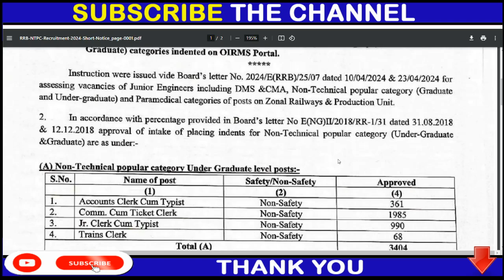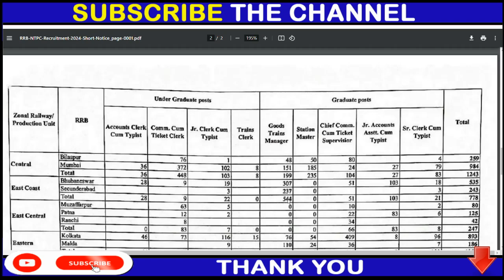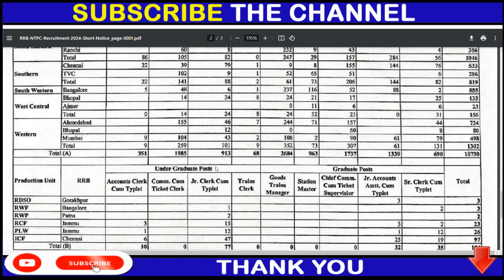RRB MULTI JOB 2024 | RRB-NTPC JOB | RRB-NTPC APPLY DETAILS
12th pass jobs
12th pass latest vacancy